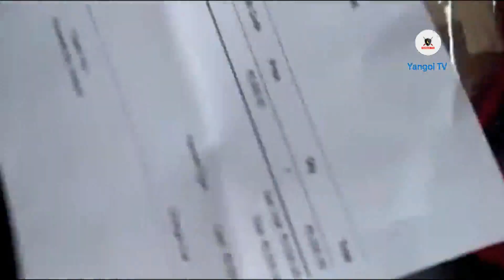Nupi kainaraga GIFT loina handokpa LAWAI NUPI HAISINI- Yangoi TV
Nupi kainaraga GIFT loina handokpa LAWAI NUPI HAISINI